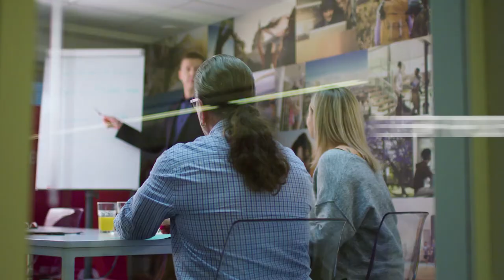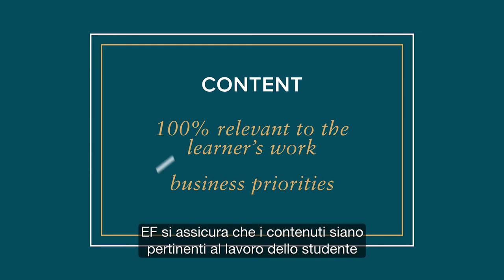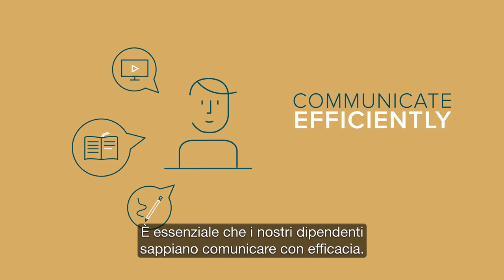EF Professional - The modern face-to-face language program - Italian Subtitles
Look forward to your study time with a modern approach to face-to-face training. With EF Professional, 94% of our students achieve their objectives and reap the benefits in their professional lives. And this is how they do it.